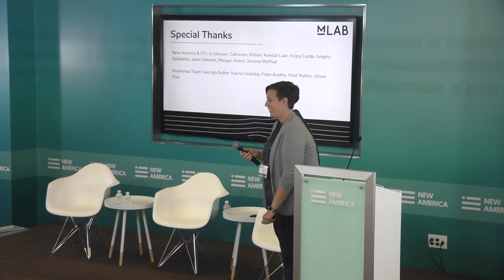MLab @ 10: Closing Remarks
Measurement Lab is turning 10! On August 7 and 8,  the Measurement Lab community gathered to showcase how the platform has evolved, learn from community members how they use M-Lab, and discuss how to plan for the next 10 years of measuring the internet and providing public data to the world. So much has changed over the last 10 years (and that’s not just our expanding volume of longitudinal data!) Vint Cerf provided an opening keynote, and the event featured speakers from around the world.